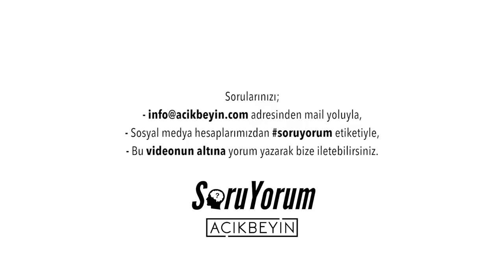SoruYorum - NEDEN Karar Vermek Zorundayız ?